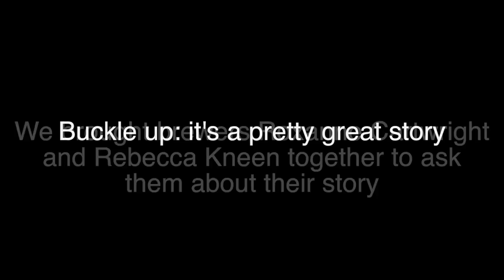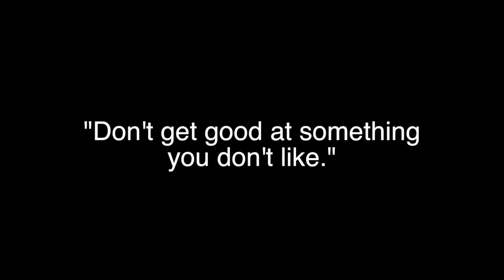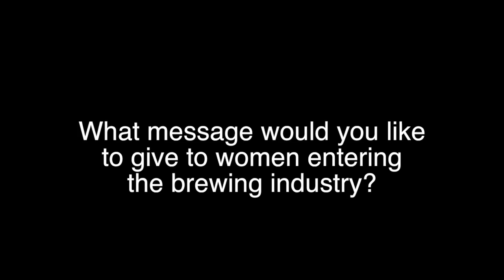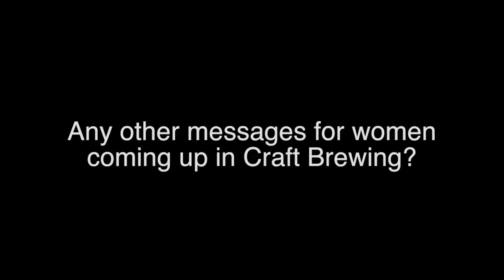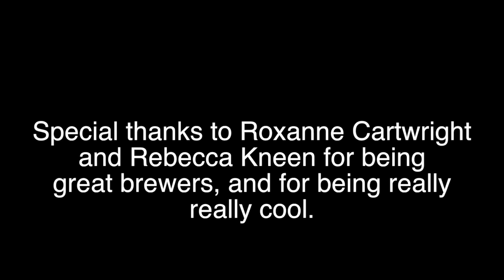Roxanne and Rebecca at the Siris Festival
On April 22nd 2017, the Tri-Cities Cask Festival Association presented the Siris Cask Festival, a Craft Cask event featuring 25+ beers brewed exclusively by women.

The goal was to provide a venue to showcase the amazing skill of the BC female brewers, reaching back to a time when the important duty of brewing beer was exclusively the role of women in society. (Siris is the original goddess of beer in pre-Sumerian mythology).

The other goal for the festival was to provide a bursary for Kwantlen Polytechnic University’s Brewing Studies program. The bursary will be available to female students, with the intention of helping achieve gender parity in the brewing industry.

This video is an interview with two of the brewers, Roxanne Cartwright of Moody Ales and Rebecca Kneen of Crannog Ales. Siris brought them together to hear from a new brewer and a veteran of the BC Craft scene.

From Roxanne Cartwright: "Just go for it. Don't be afraid. Because we'll support you. Men will support you . . . the good people in this industry will lift you up. We'all lift each other up."